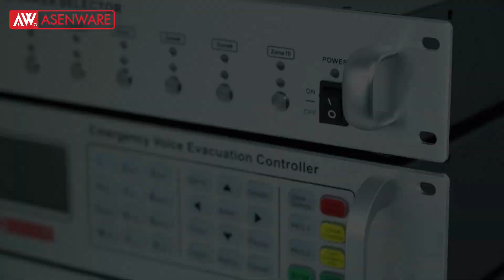New System Emergency Voice Evacuation Controller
This video shows all the products included in the emergency voice evacuation system, hope you enjoy it!